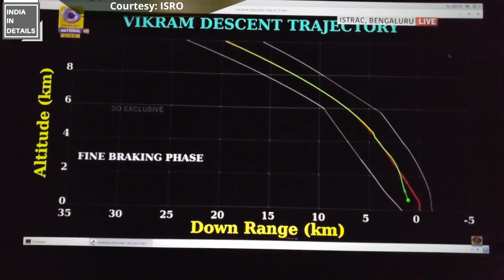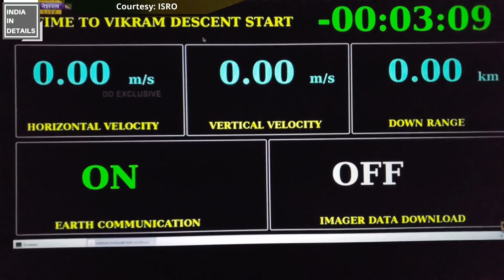Chandrayaan-2-Moon-Landing | What went wrong? | Karolina Goswami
Chandrayaan-2 landing of moon - Did the lander (Vikram) crash into the moon? Is PM Modi's optimism enough? Is India a space superpower or not?